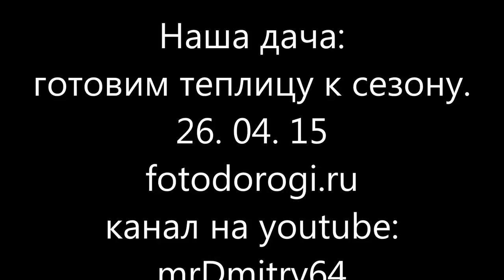Наша дача: готовим теплицу к сезону. 26. 04. 2015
Наша дача. Готовим теплицу к сезону. В прошлые выходные нам собрали теплицу, а в эти мы начали её готовить к эксплуатации. завезли грунт, добавили перегной и начали отсыпать дорожку внутри. как это было можно увидеть  в нашем видео : "Наша дача: готовим теплицу к сезону"